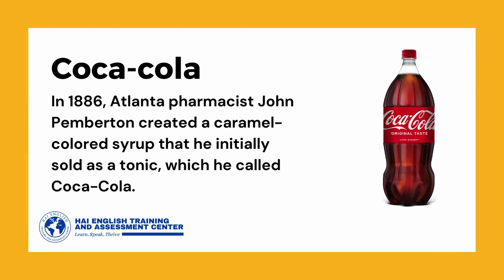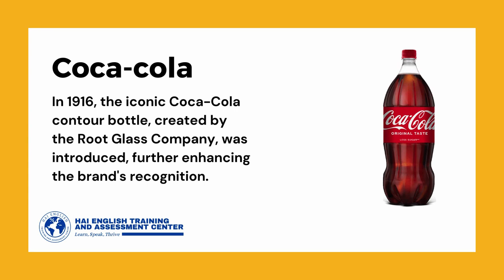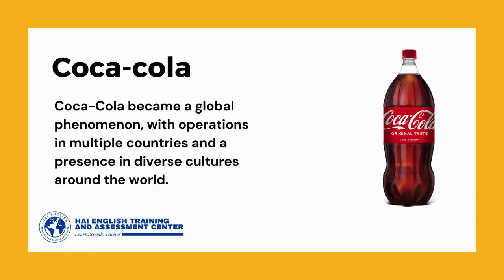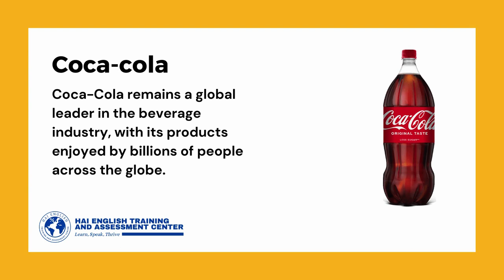The Story of Coca-Cola's Success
Welcome to the official YouTube channel of Hai English Training and Assessment Center! In this episode, we are thrilled to feature Coca-Cola, the world's most iconic beverage brand! A brand that has captured the hearts and taste buds of people worldwide.

In this special video, we explore the captivating journey of Coca-Cola, from its humble beginnings as a soda fountain syrup to becoming a global phenomenon. We trace the brand's evolution, innovative marketing campaigns, and enduring legacy that has made Coca-Cola an integral part of popular culture. We also utilize this opportunity to provide valuable English language instruction and practice.